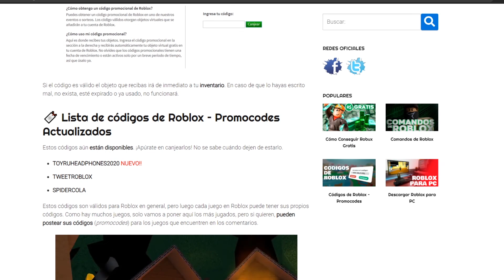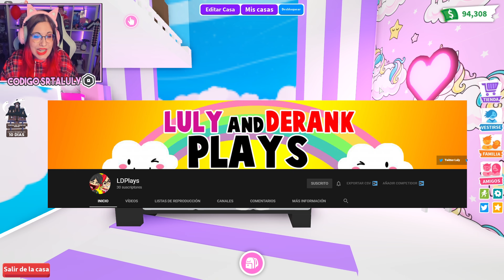RETO con MIS FANS *TRADEO SOLO DE UN COLOR INCREÍBLE* en ADOPT ME de ROBLOX 😱